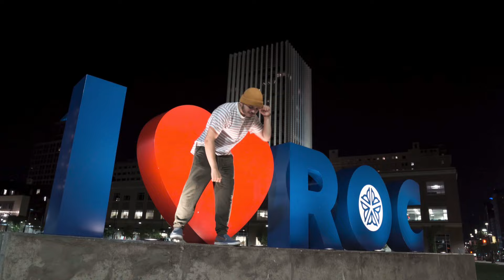Leon Sky - Open Your Mind (Official Music Video)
“Open Your Mind” Music Video Out Now !

Videographers:
Onis Visuals

Video Editor: Onis Visuals

Director: Leon Sky
Songwriters: Leon Sky
Producer: Bailey Daniel
Mix/Master: Glenn French

“Open Your Mind” Lyrics

Intro
Ahh yes yes, Welcome, welcome to my life, welcome to my life, can you open up your mind baby, please open up your mind

Verse 1
Yeah I don’t have to wish, I just have to pray,
Yeah I don’t ever miss b/c that’s God’s way,
He gave me a gift, I will never replace,
I look up to you, and I say thanks,
Heaven is where I wanna be,
But we must go thru hell to reach eternity,
I see, I solved the puzzle now I understand life, Swimming in circles let me open up your mind yuh, Aye, let me open up your mind,
By the end of the night everything will be alright,
If you wanna be the champ you know you gotta climb,
That’s a long way down, but you know how to fly
Time flies you gotta enjoy the ride,
Don’t be afraid my bro you gotta shine,
If you wanna stay ahead then you can’t think twice, I’m making all the shots cause I’m taking what is mine,
I’m no longer blind I read between the lines,
I gained all the strength from winning all the fights, There’s no enemies that killing what’s inside,
God set me free please open your mind

Chorus:
Open Your Mind (x4)

Baby Open Your Mind
Can you Open Your Mind?

 / artist  .

 / leonskyoffic​.  .

 / leonskymusic​